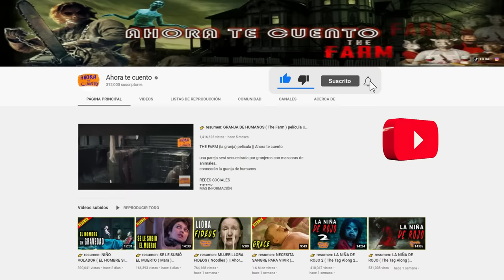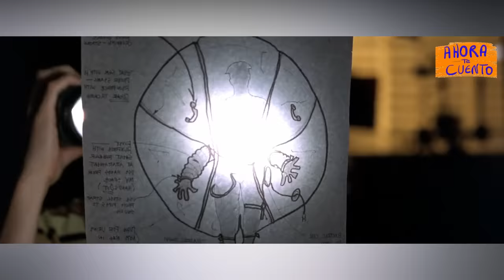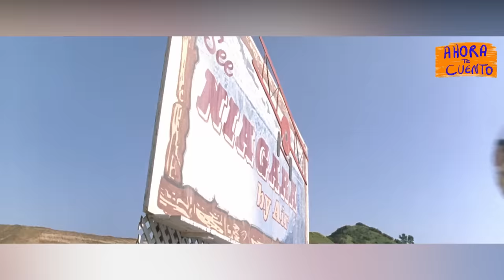👉 resumen : NIÑO SIN INMUNIDAD VIVE EN UNA BURBUJA - Bubble boy || Ahora te cuento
Un chico nació sin defensas y eso obligó a sus padres a criarlo dentro de una burbuja, pero su vida cambiará cuando se enamore por primera vez...

resumen EL CHICO DE LA BURBUJA 2001.
BUBBLE BOY RESUMEN

 película  || Ahora te cuento
( Bubble Boy película )

Resumen el chico burbuja
Resumen bubble boy
el chico de la burbuja pelicula
resumen chico burbuja 2001